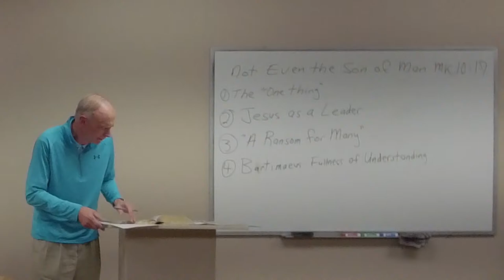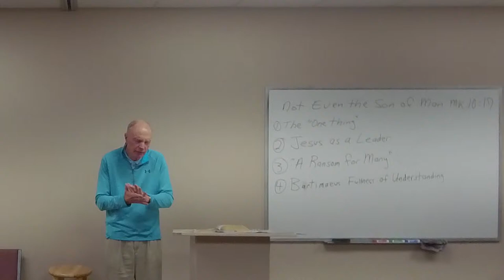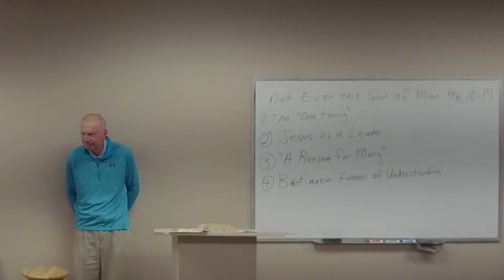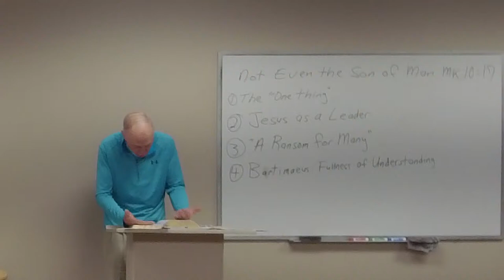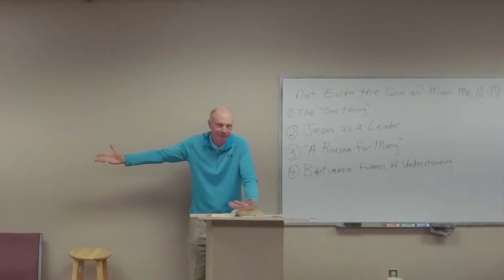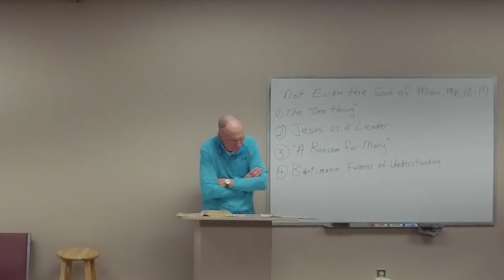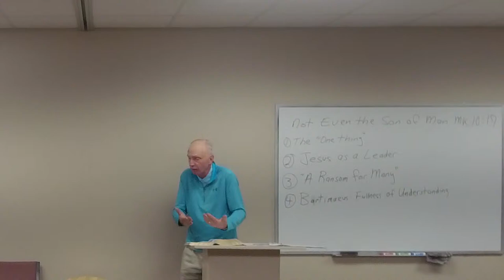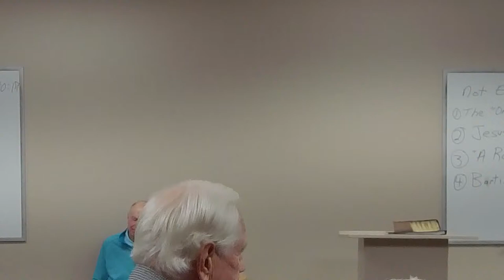Wednesday night Bible Study | November 8th 2023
Join us on-ground or on-line!